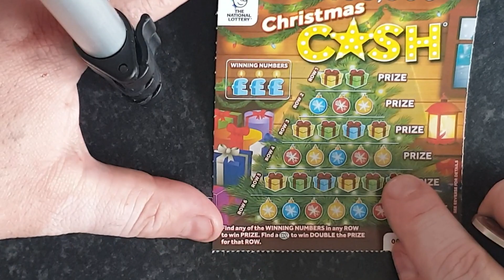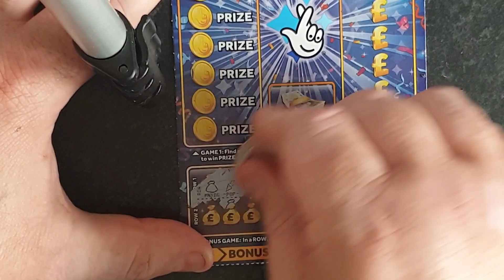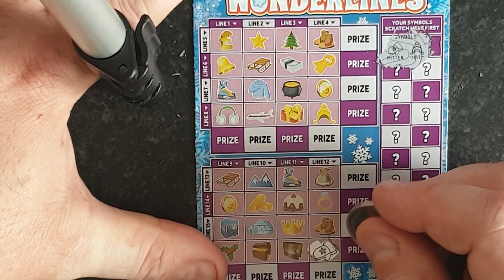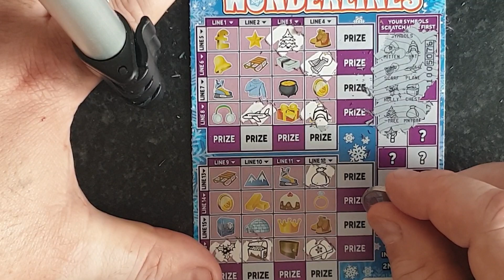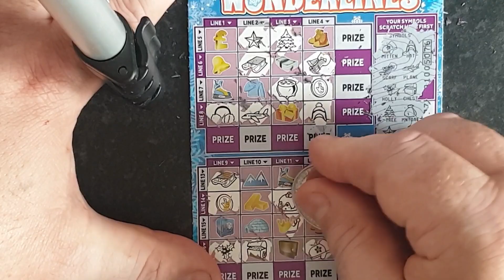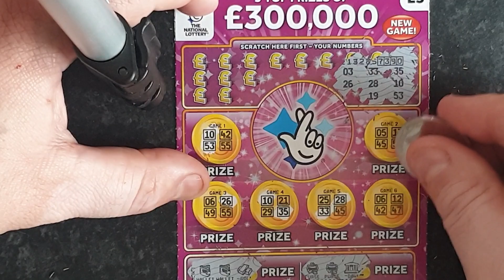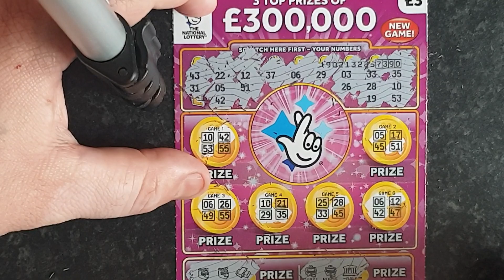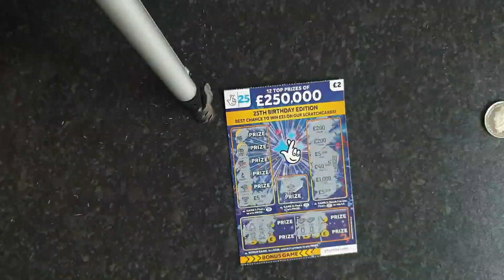Another 💎 another win !!